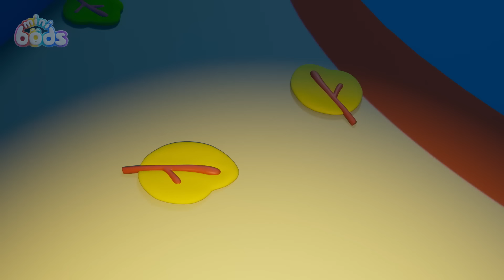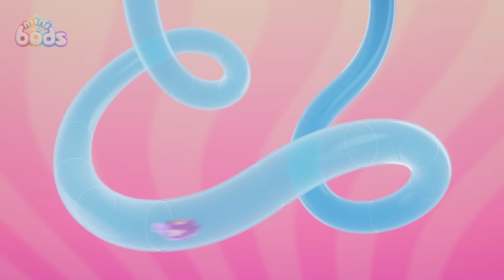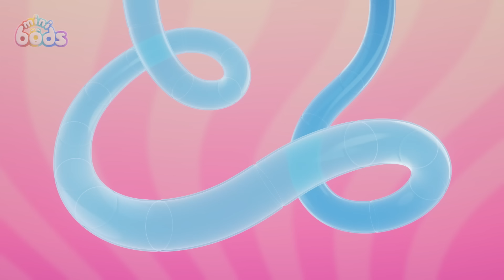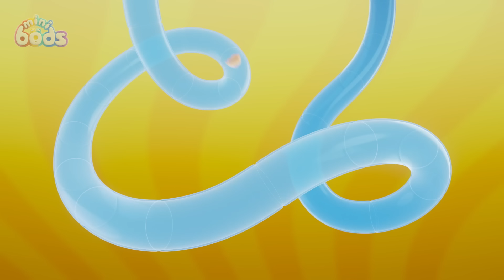Mystery Night Time Animal | Minibods | Mini Oddbods | Baby Oddbods | Funny Cartoons For Kids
Fuse hears a mysterious noise in the night and investigates with Lulu and Binky Bunny.

🎞️ EPISODES 🎞️

00:00 Bump in the Night
07:10 My Hero
14:10 Cracked!
21:10 Muddy Rescue
28:09 Don't Worry, Be Hoppy
35:09 Jeff's Messy Guest
42:09 Lulu's Big Adventure
49:08 Football Fallout
56:08 Frozen Ice Paradise
1:03:08 Fly By Night
1:10:07 Too Shy For Showtime
1:17:07 Eat Your Greens
1:24:07 Pop Goes the Bubble